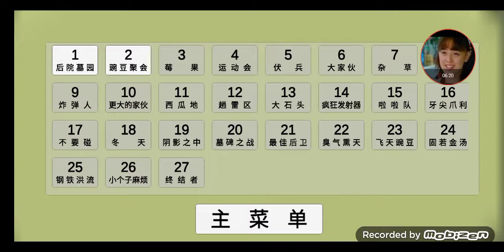trải nghiệm 1 tựa game pvz chơi giống game đế chế :))))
link tải